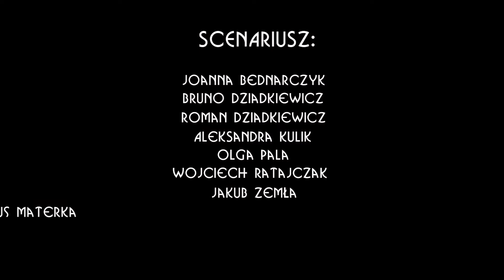PIENIĄDZE ALBO ŻYCIE... ZACZYNA SIĘ JUTRO ZWIASTUN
PIENIĄDZE ALBO ŻYCIE... ZACZYNA SIĘ JUTRO
Polska, 2017, 39 min.

[kostiumowa, surrealna podróż mumblecore w rytmie jazzu, noise i techno]

To jest sprawa polityczna!

Pieniądze albo życie... zaczyna się jutro to osadzona w Krakowie w latach 30. dwudziestego wieku historia uroczych i odrobinę irytujących nieudaczników, kombinujących i snujących się na tle zawirowań historycznych i obyczajowych epoki... Epoki wielkiego kryzysu, jazzu, surrealistycznych połączeń i politycznych niepokojów, epoki pierwszej awangardy, w której z szumów, rytmów, dźwięków i świateł miasta (tego miasta!) powoli rodzi się techno i techno-humanizm, międzypokoleniowe napięcia i kolejne wojny o lepszą przyszłość...

Wszystkich bohaterów i bohaterki grają dzieci i młodzież w wieku od siedmiu do siedemnastu lat. Scenariusz i film powstał w toku warsztatów z grupą gimnazjalistów i gimnazjalistek z Zespołu Szkół Inspiracja w Krakowie. Projekt z czasem rozwinął się w program artystyczny, społeczny i dydaktyczny o nazwie pracownia_demokracji, kontynuowany na Wydziale Intermediów ASP w Krakowie.

Projekt rozpoczął się w październiku 2015 i trwa. Ma swą podmiotowość – daje się kształtować i kształtuje jego uczestników. Wraz ze studentami, gimnazjalistami, uczniami liceów i zapraszanymi do współpracy ekspertami odwołujemy się do estetyki relacyjnej i ekologii mediów. Wokół projektu tworzymy społeczność. Testujemy i wypracowujemy nienormatywne taktyki pedagogiczne, artystyczne i badawcze. Nawiązujemy do edukacji demokratycznej, współpracy, dialogów i empatii, jako urządzeń do tworzenia wiedzy i wrażliwości. To, co estetyczne bezpośrednio łączy się z tym, co etyczne i dydaktyczne w ramach sieciowych i międzyludzkich fermentów, kataliz i analiz.

Współpraca i konsultacje: Łukasz Białkowski, Napoleon Bryl, Michał Długosz, Indecorum, Gaweł Kownacki, Magda Kownacka, Przemysław Krukowski, Mateusz Kula, Patrycja Maksylewicz, Małgorzata Markiewicz, Piotr Mierzwa, Marcin Pazera, Arkadiusz Półtorak, Wilhelm Sasnal, Artur Tajber, Wojciech Wojciechowski, Anna Maria Zygmunt.

Prapremiera: Kino Mikro, niedziela 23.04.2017 g. 18.00
Pokaz realizowany w ramach Krakers – Cracow Gallery Weekend 2017

Produkcja: Fundacja Rozwoju Sztuki Intermediów | Wydział Intermediów ASP w Krakowie | F.A.I.T | Fundacja 36,6 | Zespół Szkół „Inspiracja” | Centrum Mediów AG | Ośrodek Filmu dla Oświaty Sztuki i Kultury Polskiej Uniwersytetu Pedagogicznego w Krakowie | Anka i Wilhelm Sasnal, Bogusław Dziadkiewicz, Roman Dziadkiewicz.

W filmie wykorzystano materiały: Internet Archive, Archiwum Kongresu Stanów Zjednoczonych, Freesound.org, Work with Sound, Free Music Archive oraz nagrania Konrada Gutkowskiego, udostępnione w projekcie Work with Sound w oparciu o licencję creative commons 4.0 i inne, użyte w oparciu o wolne licencje lub zasadę dozwolonego użytku.

Projekt zrealizowany w ramach programu badawczego „pracownia_demokracji” oraz jako proces dydaktyczny w ramach przedmiotu Galeria dydaktyczna na Wydziale Intermediów ASP w Krakowie.

Projekt realizowany przy współpracy z Ośrodkiem Filmu dla Oświaty, Sztuki i Kultury Polskiej Uniwersytetu Pedagogicznego w Krakowie.

Sfinansowano z kampanii „Polak Potrafi”. Dziękujemy Sponsorom i Sponsorkom, Złotym Sponsorom i Sponsorkom oraz Diamentowym Sponsorom i Sponsorkom: meg.kujawska, anna.slonska, joanpawlik, matjadach, robak, sendra, malkoshka, Lech Jaszowski, m-dziadkiewizc, jakasia1, Tadeusz Jaszowski i marta707 oraz współproducentom i producentkom. D z i ę k u j e m y!

KRAKÓW 2015 – 2017

Montaż zwiastuna: Dave Kosacki